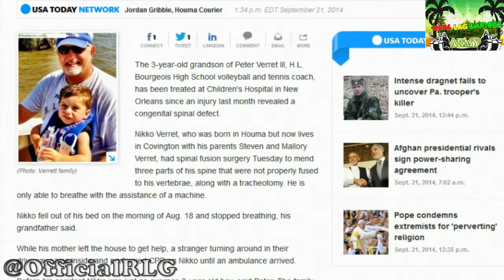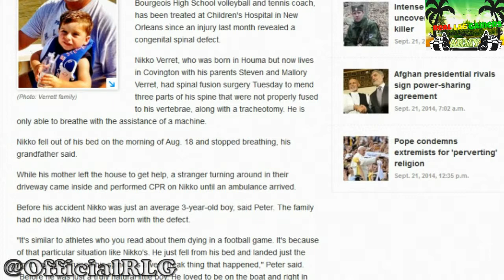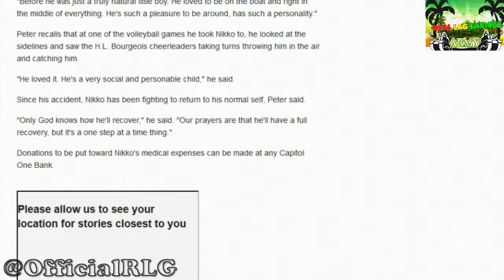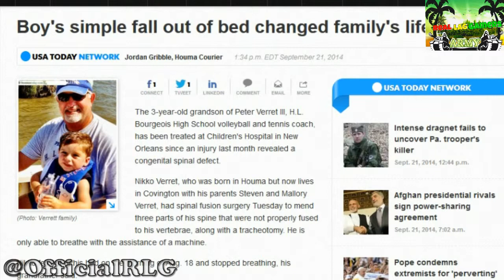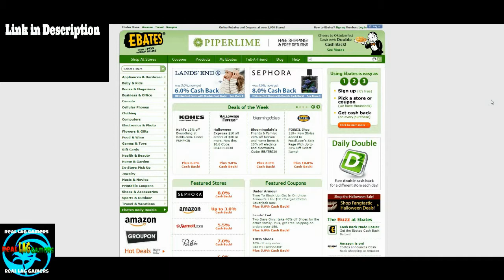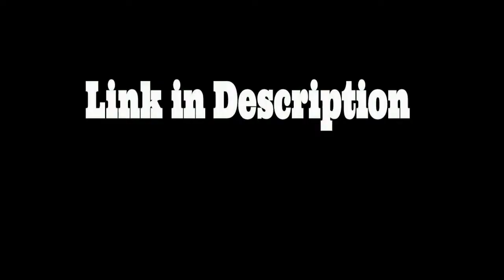Boy's simple fall out of bed changed family's life forever RLG News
Boy's simple fall out of bed changed family's life forever - The 3-year-old grandson of Peter Verret III, H.L. Bourgeois High School volleyball and tennis coach, has been treated at Children's Hospital in New Orleans since an injury last month revealed a congenital spinal defect.